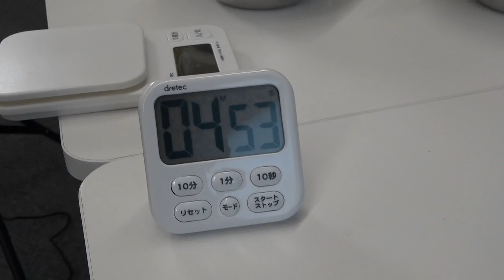里崎智也の男cooking！第一回目はみんな大好き天津飯！10分で作ります。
2006WBC優勝！ベストナイン！ 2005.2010ロッテ日本一！